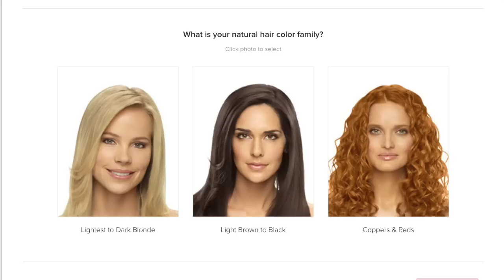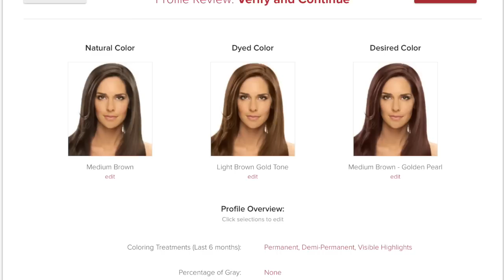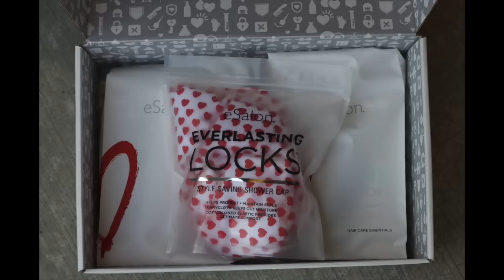E Salon? What? Well, we tried it out! Check out our review!!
Hey guys! Check out this review of eSalon.com
I was sure there was no way this could actually be formulated right without me meeting in person with a stylist. But low and behold. My color is spot on and I love it!

xoxo
MM&L